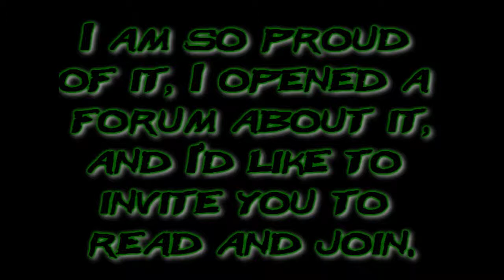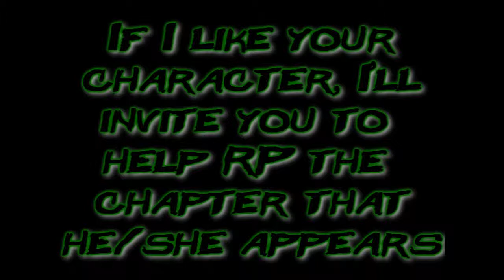The War of Dark Earth: Genesis. MY FAN-FICTION AND WEBSITE!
It says it all in the video. I have been writing fan-fics for a while, and my most recent one is my favorite. It's called "The War of Dark Earth: Genesis".

The main plot is this. Ulfur, the Wolf of the Nebulous, resides in the Reverse World of Earth. In this Reverse World, the energy flow between all things is "bended" and used by the people to live. There is no war, no pollution, little crime, and no deaths besides old age. Each Nebulous being, whom is capable of transforming, can transform into animals. Not just normal sized animals, but large ones. Wolves 15 feet tall when on 4 legs, for example. Many "Nebulous Masters" keep the energy flow in check and stand to defend the Reverse World. One day though, the energy flow is contaminated with a virus. Each person who absorbs or uses the tainted energy died suddenly and horribly. More than half the population of the Reverse World is decimated. It is up to Ulfur to retrieve the heirs of the Nebulous Masters, who infused select humans on Earth, for escape of the virus. Ulfur first meets Aetos, the Eagle Nebulous heir, and a complicated past unfolds among two falling worlds. Earth is now at risk as well. Can Ulfur gather enough Nebulous heirs to perform a final cleansing of the Energy streams on both Earth and the Reverse World, before it's too late?

On this RP site, you can RP with Ulfur, Aetos and others as they are added to the fan-fic. If you make a character on the website and I like it, I'll invite you to RP with Aetos and I in the chapter you appear in the fan-fic. This is your chance to collaborate and be part of a possibly hit fan-fic.

I hope to see you on the site and enjoy!

Song: The Seven Sisters
Artist: Celldweller